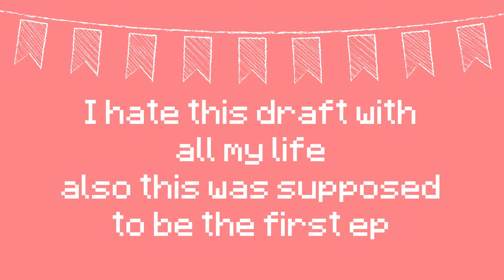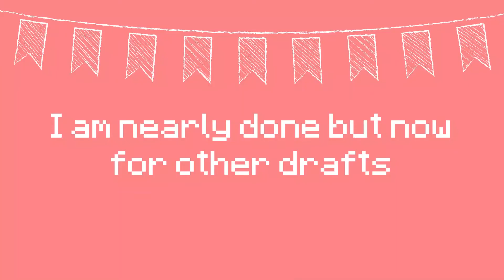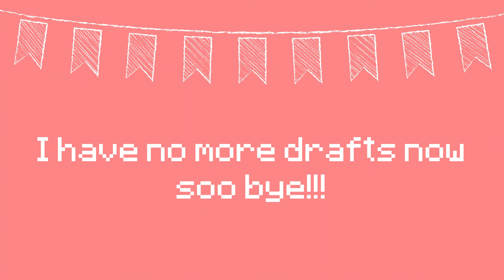Unfinished Wips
About my last video yeah still finna be dead until I have enough energy to make a meme or edit
Been busy on Tiktok and Discord

Sorry tho